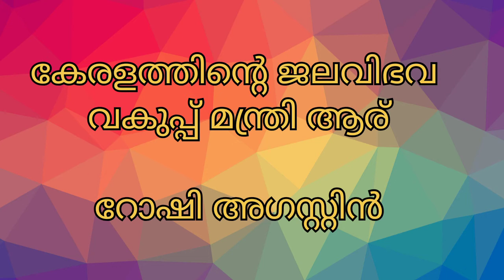Newspaper GK|September 2|General Knowledge Questions From Today's Newspapers